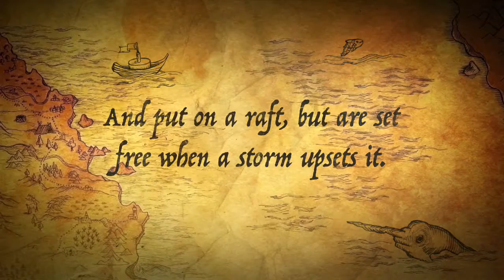Island Love Trailer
This is the trailer to Island Love, sequel to Wild Love.